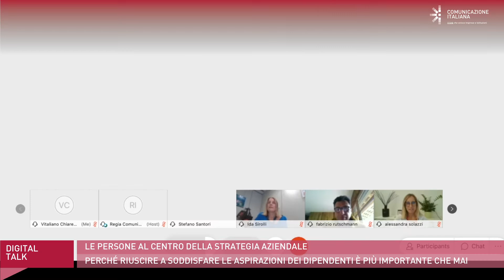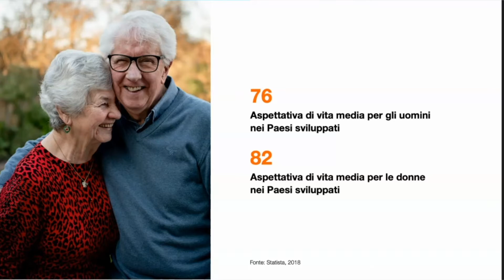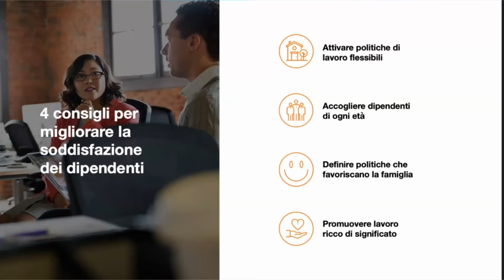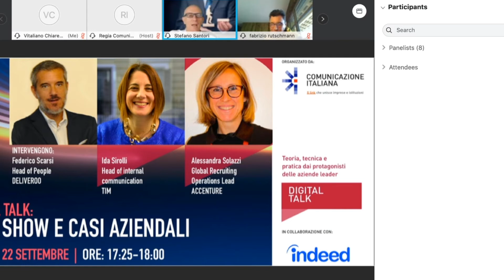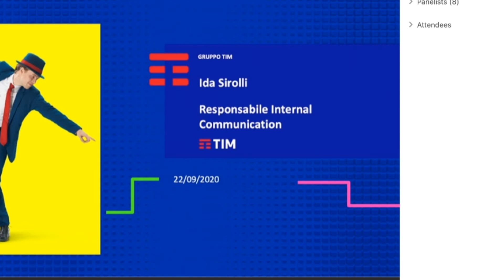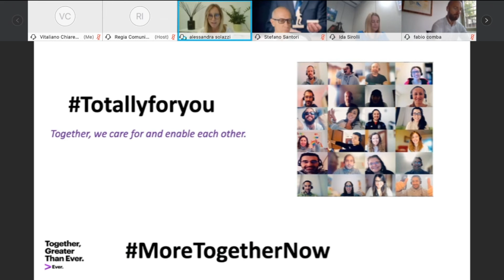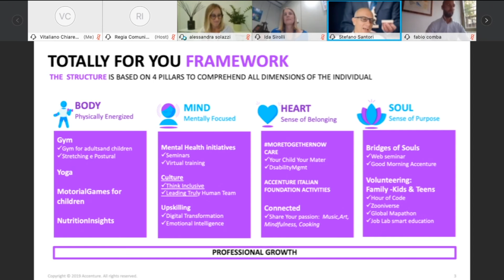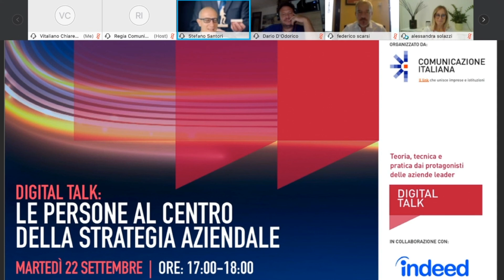4° Digital Talk | recruiting | Le Persone al Centro della Strategia Aziendale | Indeed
Perché riuscire a soddisfare le aspirazioni dei dipendenti è più importante che mai.
I percorsi di carriera sono sempre meno lineari, spesso influenzati dall'evoluzione delle speranze, ambizioni e sogni di chi cerca lavoro.
Il mondo del lavoro è in continua trasformazione, in risposta non solo alla pandemia globale e ai cambiamenti sociali e tecnologici, ma anche all'evoluzione delle aspettative della forza lavoro, che ha una visione in divenire di come, quando e dove lavorare.
In questo Digital Talk, esploreremo la natura mutevole della forza lavoro, per capire insieme le motivazioni delle scelte di carriera di candidati e dipendenti. Gli specialisti di Indeed e i rappresentanti di alcune prestigiose aziende italiane condivideranno consigli ed esperienze per ottimizzare l'esperienza dei dipendenti e l'employee value proposition, con l'obiettivo di attrarre, trattenere e ingaggiare una forza lavoro in costante evoluzione.

INDEED:
Aiutiamo persone in tutto il mondo ad assumere e ad essere assunte. In qualità di primo sito per offerte di lavoro al mondo, con più di 200 milioni di visitatori unici al mese provenienti da 60 paesi diversi, Indeed è diventato il sito di riferimento su scala mondiale per la ricerca di lavoro. Una delle priorità di Indeed è offrire il giusto candidato per ogni offerta di lavoro. Indeed aiuta piccole e grandi aziende a trovare i migliori talenti offrendo a chi cerca lavoro, le migliori opportunità per essere assunto.

PROGRAMMA
17:00 Apertura dei lavori

17:05-17:25 Keynote Speech
TRASFORMARE LE ASPIRAZIONI DEL PERSONALE IN POLITICHE AZIENDALI
Interviene: Gianluca Bonacchi, Evangelist, Employer Insights - Indeed

17:25-18:00 Talk Show & Casi Aziendali
Conduce: Stefano Santori - CEO Wikicom
Intervengono:
Fabio Comba - Human Resources Director - KPMG Advisory
Fabrizio Rutschmann - Chief HR Officer - Prysmian Group
Federico Scarsi - Head of People - Deliveroo
Ida Sirolli - Head of internal communication - TIM
Alessandra Solazzi - Global Recruiting Operations Lead - Accenture

Vuoi partecipare come Speaker & Partner ai nostri eventi?

CHI SIAMO: Comunicazione Italiana è il link relazionale & associativo che unisce imprese e istituzioni. Il primo business social media italiano che sviluppa connessioni di business e processi di innovazione con servizi ed eventi b2b, attraverso due realtà: Società e Associazione, che si incontrano nel nuovo spazio "Community House”.

LA SOCIETA': For Human Relations | Il Marketing Relazionale che facilita il business. La società organizza eventi finalizzati a facilitare la comunicazione tra imprese e istituzioni. Realizza servizi per unire contenuti e relazioni, professionisti e competenze.

L'ASSOCIAZIONE: For Human Community | Experience, Networking, Sharing. L’Associazione crea connessioni e contenuti aggregando persone e idee istituzioni e organizzazioni, con l’obiettivo di condividere esperienze e sviluppare processi di innovazione che valorizzino l’Uomo.

LO SPAZIO: Community House è Il luogo fisico d’incontro dove vivere l’ecosistema della Community. Lo Studio di registrazione digitale dove organizzare Programmi, Digital Talk & Executive Circle.

L'ATLANTE: è il luogo di incontro digitale che unisce i professionisti alle competenze, i contenuti alle relazioni, le imprese alle istituzioni.